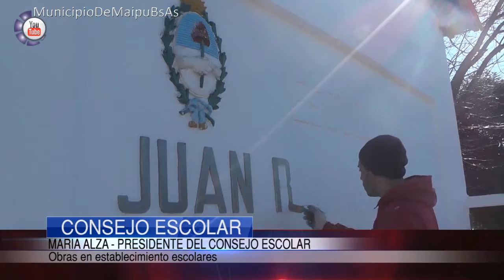CONSEJO ESCOLAR | Panorama de trabajos y gestiones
La Presidente del consejo escolar, María Alza, se refiere a trabajos de reparación y renovación en diferentes escuelas del distrito. También nos comenta acerca del funcionamiento del comedor escolar centralizada,  y de aquellos que funcionan en diferentes establecimientos escolares.